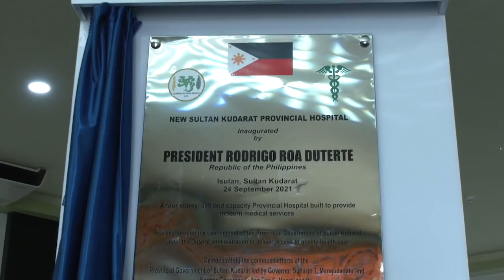Inauguration of the New Sultan Kudarat Provincial Hospital 9/24/2021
Isulan, Sultan Kudarat

In government’s continuing efforts to further strengthen the healthcare system in the country, President Rodrigo Roa Duterte led the inauguration and unveiling of marker of the new four-storey Sultan Kudarat Provincial Hospital (SKPH) located in the Municipality of Isulan, Sultan Kudarat.

In his remarks, President Duterte commended the Provincial Government of Sultan Kudarat for making the medical facility a reality.  According to him, the said hospital will improve the health care capacity of the Province and will also allow SKPH to serve patients from neighboring localities.

“Therefore, I urge all of you to maximize the services and the state-of-the-art equipment that have been made available and accessible to you through this new hospital,” the Chief Executive said.

He recognized the efforts of all those behind the hospital, especially the health care workers and medical frontliners who will commence work once it becomes fully operational during this time of the Coronavirus Disease 2019 (COVID-19) pandemic.

“More importantly, have confidence and trust in our competent and compassionate health care workers and medical staff who always give their best to take care of our well-being,” President Duterte stated.

The Chief Executive assured his ‘kababayans’ that his administration fully supports local governments in giving quality medical services to the Filipino people, especially in implementing the provisions of the Universal Health Care Law.

“Let us continue working together to overcome the challenges brought by the COVID-19 pandemic and build a stronger and healthier --- for our future.  So congratulations to everyone on this remarkable achievement,” President Duterte concluded.

According to the Provincial Government of Sultan Kudarat, the SKPH has a total bed capacity of 399.  It is situated inside a land of 3.3 hectares near the Provincial Capitol. More than 2,000 personnel composed of doctors, nurses and other medical staff will work to render services in the different sections of the hospital.